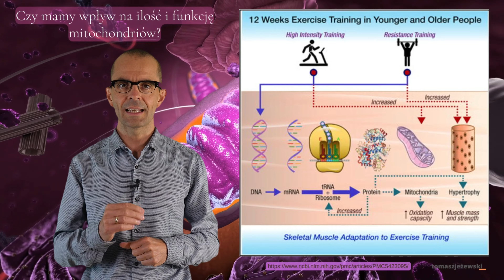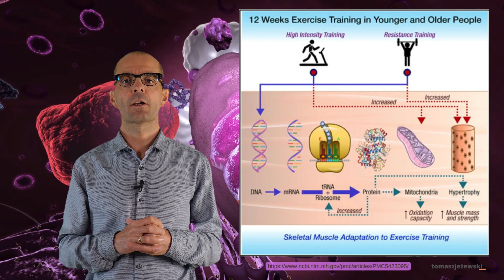#101 Jak pobudzić swoje elektrownie - czyli co działa na mitochondria...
Jak nie tracić mitochondriów z wiekiem? Jak poprawić efektywność ich pracy? Jak efektywnie pobudzać tworzenie energii w swoich komórkach?
Więcej energii - lepsza funkcja każdej komórki !
Czy powiedzenie no pain - no gain jest prawdziwe? Co to hypoxia komórkowa?